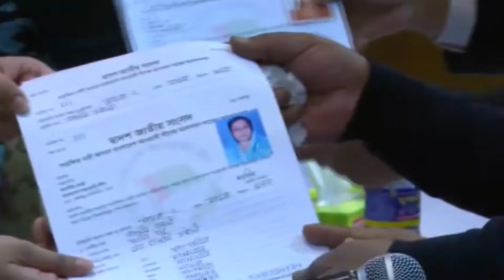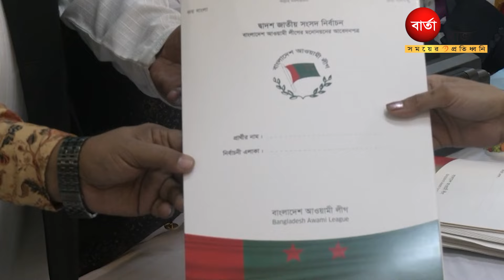সংরক্ষিত আসনে শেখ হাসিনার চমক